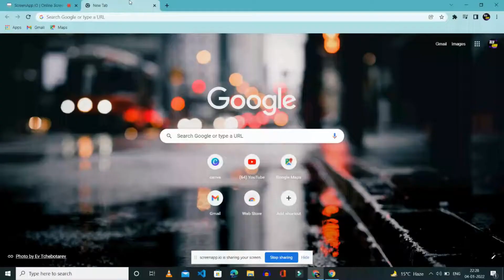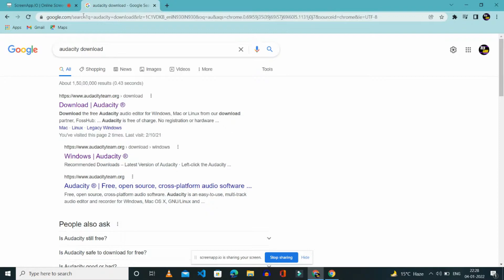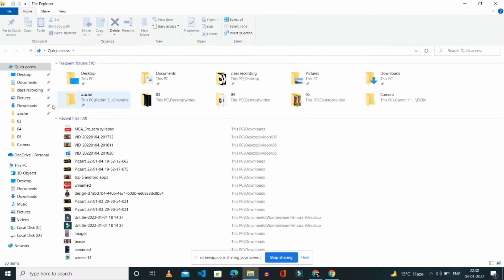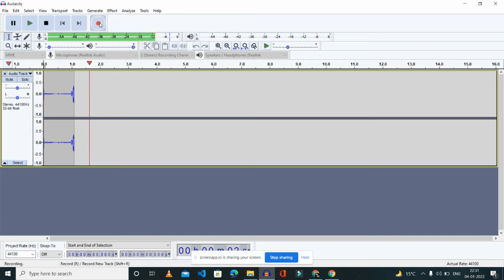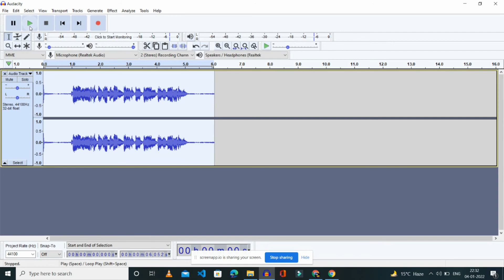How To Record Voice Like Professionals | Record Professional Voice For Free(2022)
Hello Friends,
In this video I'll explain you how to record voice like professionals.
(इस वीडियो में मैं आपको बताऊंगा कि पेशेवरों की तरह आवाज कैसे रिकॉर्ड की जाती है।)

Queries Solved
▪ How To Record Voice Like Professionals
▪ How To Record Voice In PC
▪ Record Professional  For Free

Phone Camera

Music Used
Crockpot NCS - @YoutubeMusicLibrary